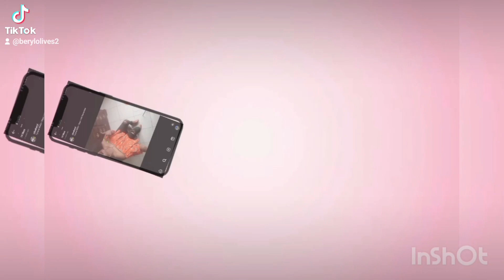MASTER BEDROOM DEEP CLEAN#2023